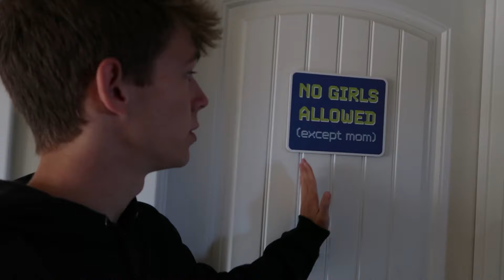COLLEGE MOVE IN + APARTMENT TOUR | michigan state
Theres no way this is already my third year in college... I still feel like a 16 year old kid...

ANYWAYS heres my epic move-in to my first ever apartment. So excited but its also so scary. HOPE YOU ENJOY THO cuz i really like this video